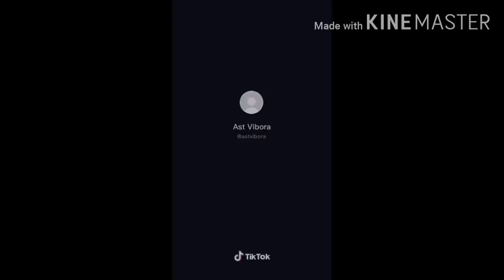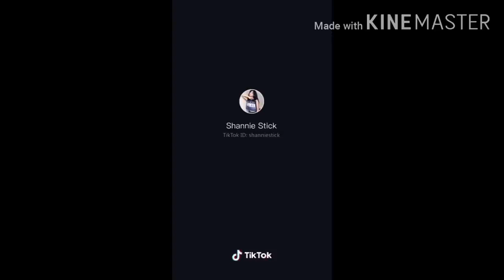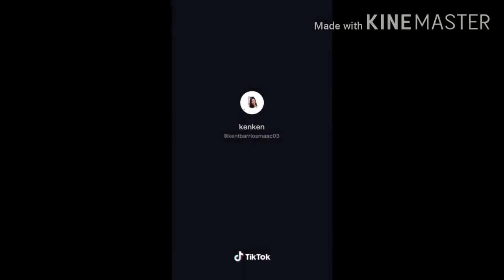Tiktok Banyo Queen Compilation 2020 // Sexiest Tiktok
Hello there! On the off chance that you like this video please offer it a LIKE 👍🏻 and leave a comment beneath for your recommendations.